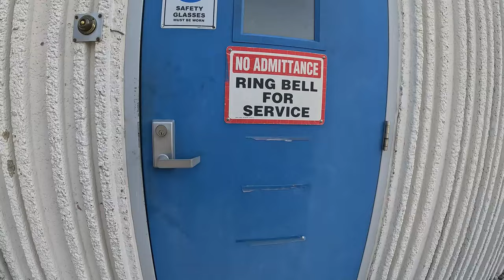What Would You Do With $10,000 in CASH?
CODE: WSSV1